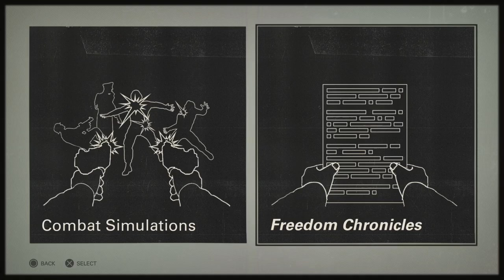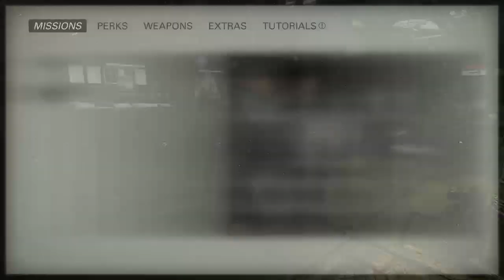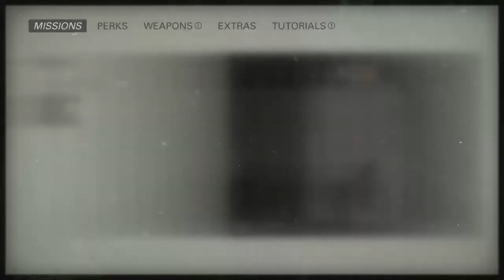Wolfenstein 2: The New Colossus OYNANIŞ Part 3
Wolfenstein II: The New Colossus is the highly anticipated sequel to the critically acclaimed, Wolfenstein: The New Order developed by the award-winning studio MachineGames. An exhilarating adventure brought to life by the industry-leading id Tech 6, Wolfenstein II sends players to Nazi-controlled America on a mission to recruit the boldest resistance leaders left. Fight the Nazis in iconic American locations, equip an arsenal of badass guns, and unleash new abilities to blast your way through legions of Nazi soldiers in this definitive first-person shooter. America, 1961. The Nazis maintain their stranglehold on the world. You are BJ Blazkowicz, aka Terror-Billy, member of the Resistance, scourge of the Nazi empire, and humanitys last hope for liberty. Only you have the guts, guns, and gumption to return stateside, kill every Nazi in sight, and spark the second American Revolution.